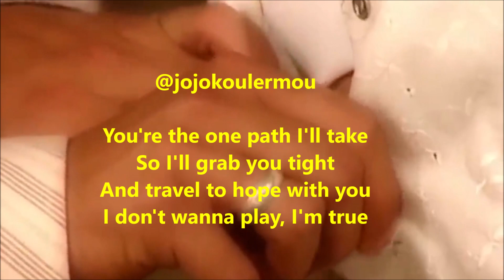Sara y Franco- Sahara (Mi poema) {Poem by me}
Poema por mi mejor pareja de Pasion de Gavilanes (PDG)
En Ingles